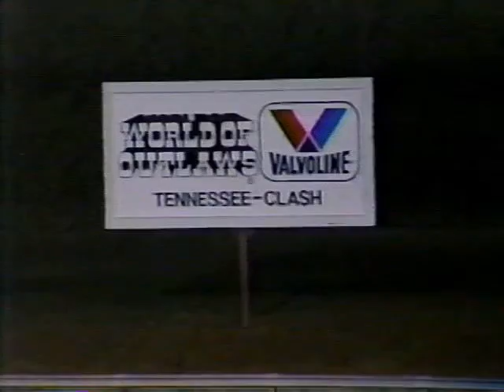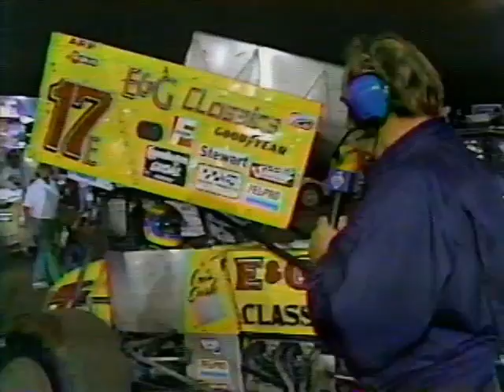Memphis International Raceway -World of Outlaws 10-1-88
Full broadcast of TNN's American Sports Cavalcade coverage of the World of Outlaws from Memphis International.   Steve Evans and Brock Yates were always entertaining.